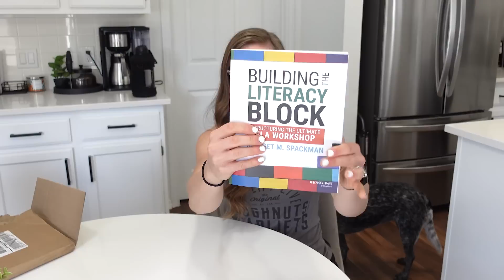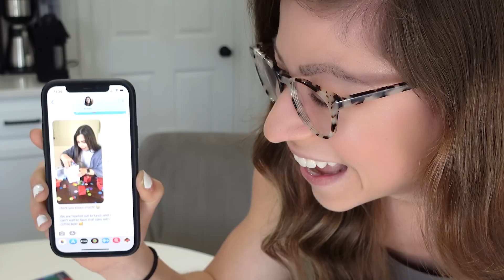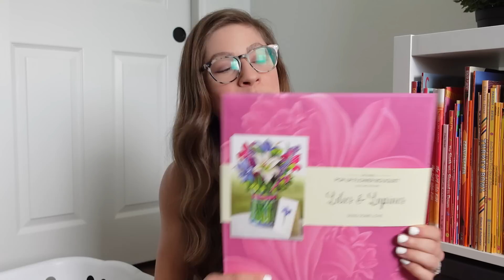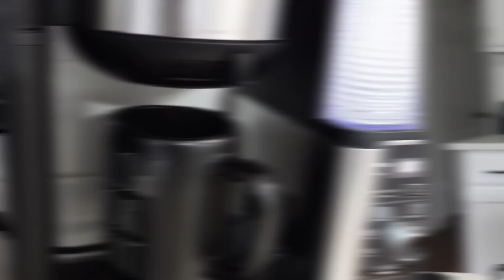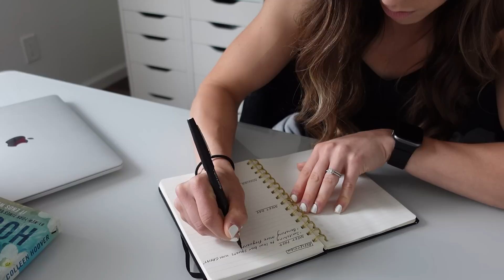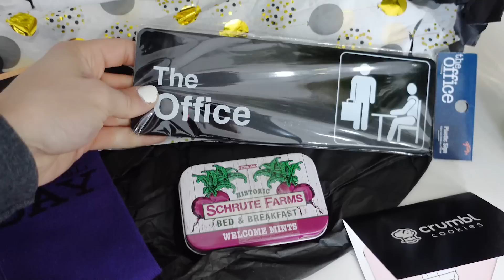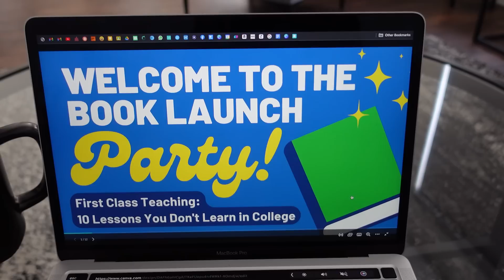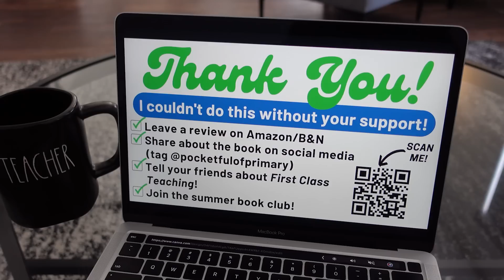A Week in My Life VLOG | Celebrating My Book Release!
CUSTOM PENCILS:

PENCIL BOOKMARKS: